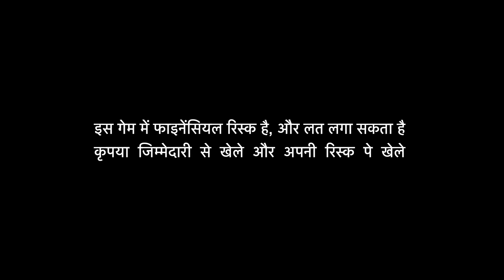England को Test Series हराना है तो इन 5 खिलाड़ियों पर कसनी होगी Team India को लगाम | Sports Tak